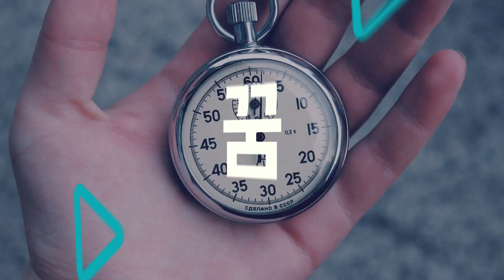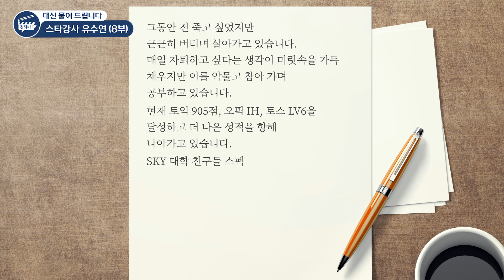토익 강사 유수연이 말하는 지방대 학벌 극복하는 방법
토익 강사 유수연이 말하는 지방대 학벌 극복하는 방법 (8부)

★ [김작가 TV]를 구독해 여러분의 호기심을 해결하고,
- 평일(월, 화, 수, 목, 금) 오전 8시 or 오후 5시 영상 업로드